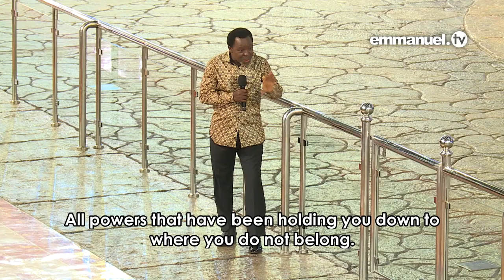TB JOSHUA TAKE ON CORONAVIRUS OUTBREAK!!! 🇳🇬🇨🇳.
With the worldwide spread of the disease known as coronavirus (COVID-19) - and the paralysing fear that has accompanied it - the world needs to hear GOD'S OPINION concerning this frightening epidemic! Join TB Joshua at The SCOAN in this powerful message - including Spirit-filled prayer and prophecy - and be encouraged to overcome all fears of the unknown! "There are many fears – fear of loss, failure, poverty, false accusation, affliction. Today, another fear has been added. Where is the world going? Remember, the Holy Spirit is an enemy of fear!"